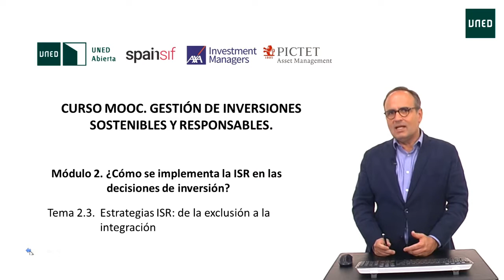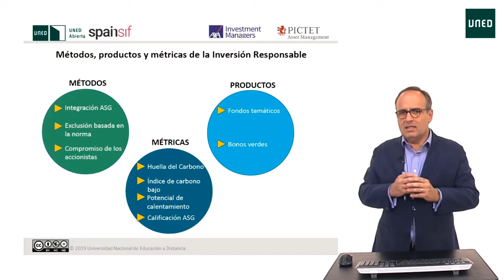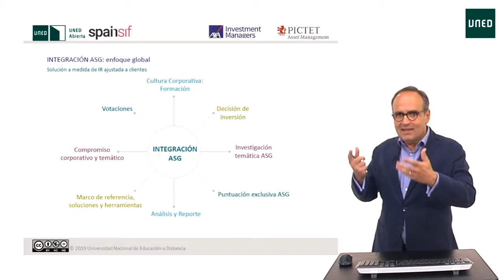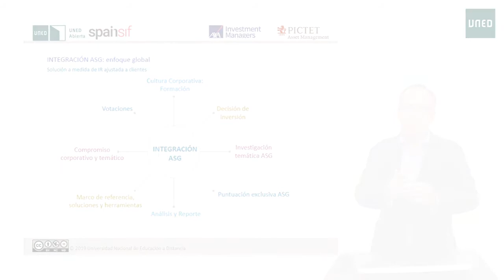2.3 Estrategias ISR: de la exclusión a la integración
2.3 Estrategias ISR: de la exclusión a la integración

Serie: MOOC Gestión de Inversiones Sostenibles y Responsables
Este vídeo forma parte del curso MOOC “Gestión de inversiones sostenibles y responsables” que tiene como objetivo formar en los principales aspectos relacionados con la ISR, las herramientas existentes y su aplicación tanto por parte de inversores como por parte de gestores de activos. Concretamente, este vídeo se centra en los bonos verdes y diversidad como ejemplos de inversión sostenible.
Participan:
 Juan Carlos Domínguez AXA Investment managers